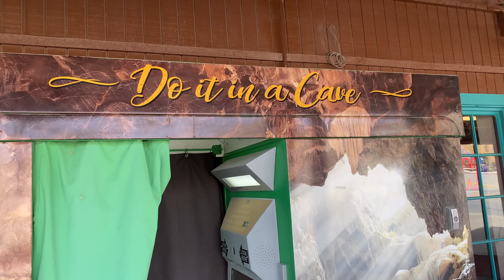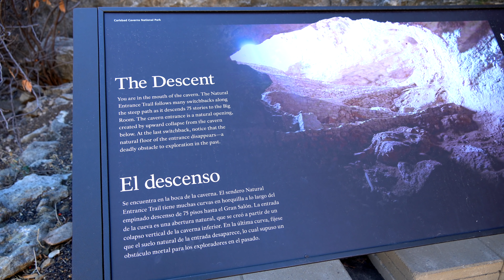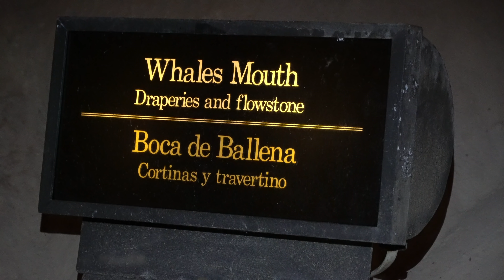The SPOOKIEST National Park? | CARLSBAD CAVERNS Nat'l Park in 4K | Full Time Truck Camper Living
In this 4th episode of the "Southern Road Trip" series, I visit Carlsbad Caverns National Park in New Mexico. My camp is a free campsite just outside of the park (on BLM land). Carlsbad Caverns is by far one of the most unusual locations I've visited or filmed. It's massive labyrinth of underground chambers filled with stalactites, stalagmites and other crazy formations. I enter the cave via the "Natural Entrance" which is a series of steep switchbacks that is the equivalent of walking down a 75 story building. Inside I find a world like no other.

I have embarked on a road trip from Southern California to Florida (then back west) with lots of stops for adventure along the way. From the Southwest to the Southeast the plan is to seek warmer climates during the winter while living full time in my truck camper. This trip will be full of firsts as it is all new territory for me along my entire route. Come along for the ride!

If you'd like to support the channel and have access to exclusive Q&A's, photos, behind the scenes footage and more...please consider becoming a Patron for as little as $1 a month. You will be offered different levels of incentives based on your donations. This helps me to create these videos for you and continue to improve quality, upgrade equipment and travel to epic locations. Thank you!